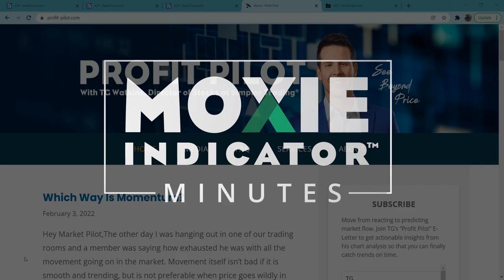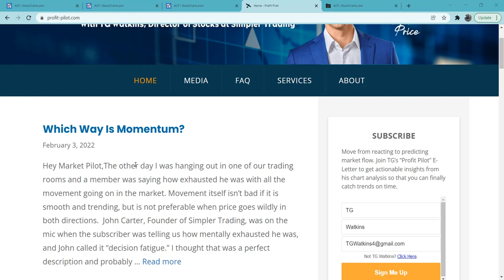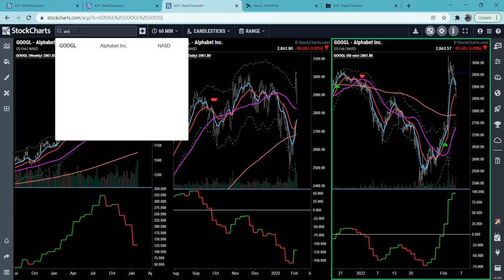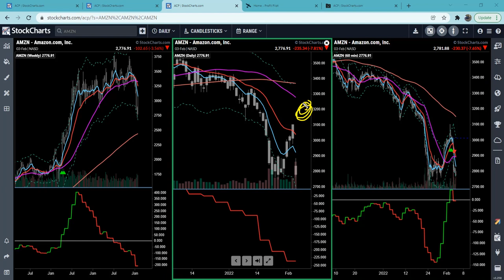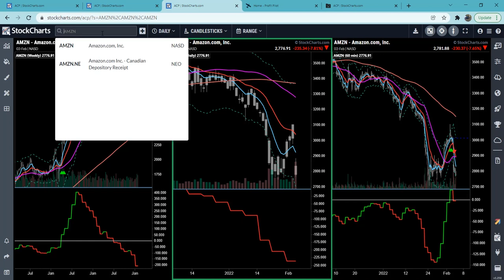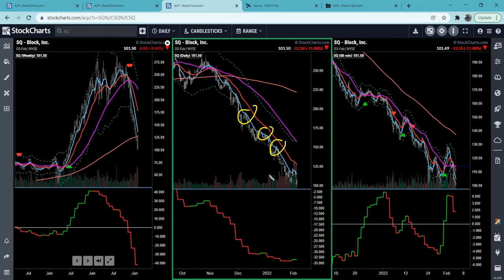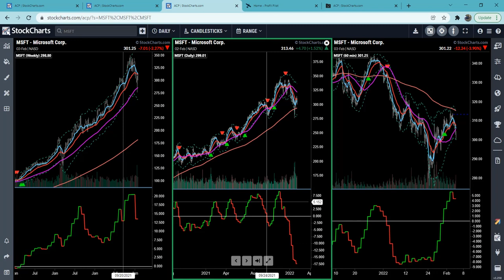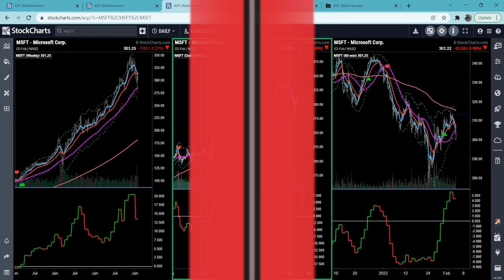Earnings Season Rocking Markets | TG Watkins | Moxie Indicator Minutes (02.04.22)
In this episode, TG covers the insane market action this week. We are in the midst of earnings season and the reports that came out rocked the market. How was the market affected?

00:00 - Introduction
02:32 - SPDR S&P 500  (SPY), Invesco QQQ (QQQ),
04:38 - iShares Russell 2000 (IWM)
06:10 - Alphabet (GOOGL)
08:21 - Advanced Micro Devices (AMD)
10:14 - Meta (FB), Apple (AAPL), Amazon.com (AMZN)
13:45 - Snap (SNAP), Spotify (SPOT), PayPal (PYPL)
18:27 - Block (SQ), Microsoft (MSFT)